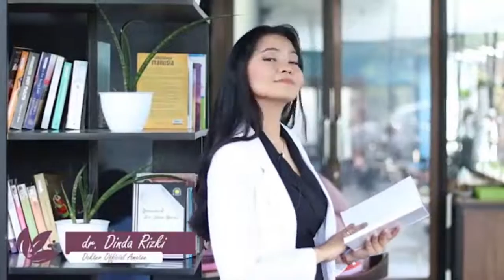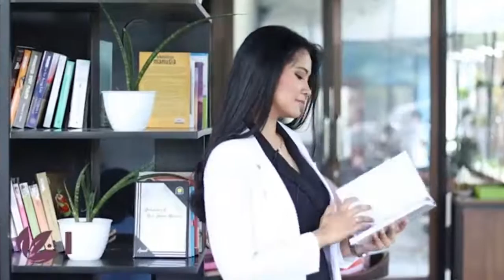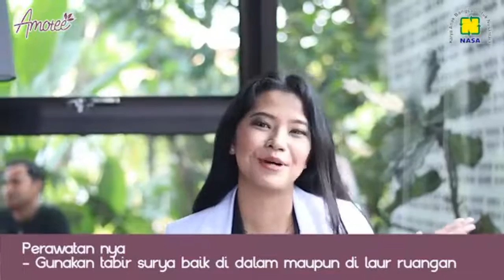Jenis Jenis Kulit Serta Perawatannya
Materi dari fanpage Amotee.co.id